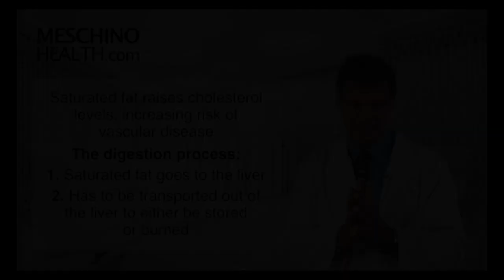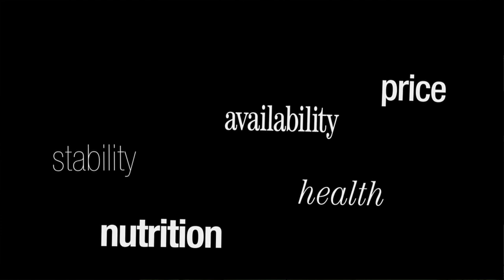Red Palm Oil: A Ghanaian Tradition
This film project, created by Asia Dorsey @bonesnugsandbotany, seeks to explore the rich historical tradition of the use and production of red palm oil and its subsequent disparagement in Ghanaian cuisine. In particular we will focus on the changing food culture and western nutrition perceptions.  Throughout this film we will be exploring common perceptions about the use of the oil from multiple perspectives as well as develop an understanding of its nutritional and cultural value.